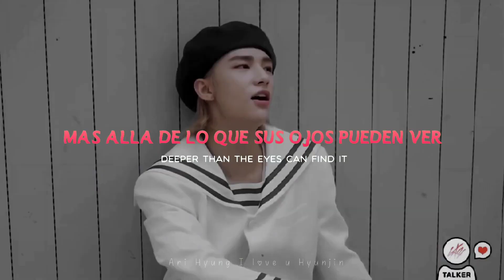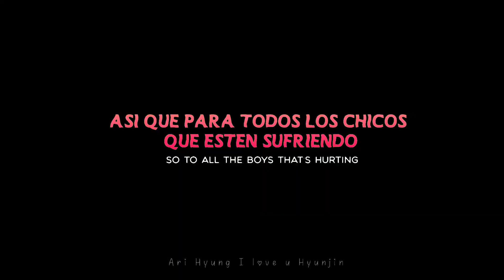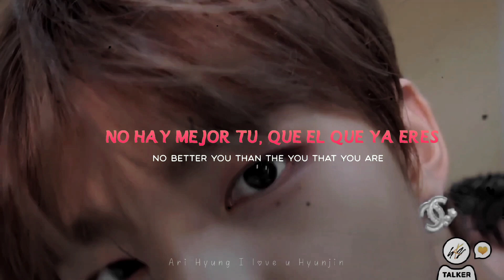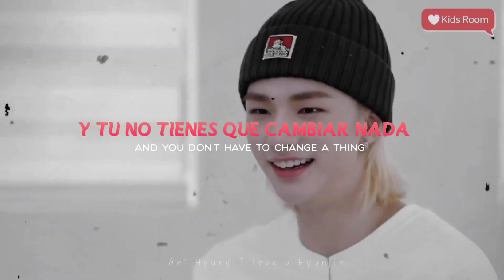💜;; Esta canción es para Hyun Jin/ This song is for Hyun Jin ;;💜